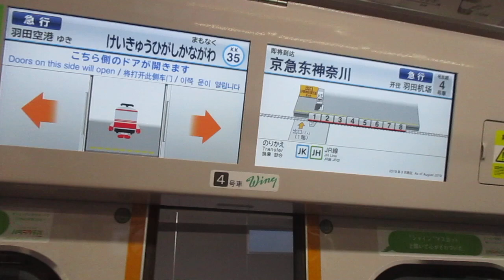【東洋IGBT+東洋ハイブリッドSiC】京急本線急行羽田空港行き京急新1000形1800番台1805編成+1890番台1895編成(L/Cシート・トイレ付)8両走行音 横浜→京急東神奈川